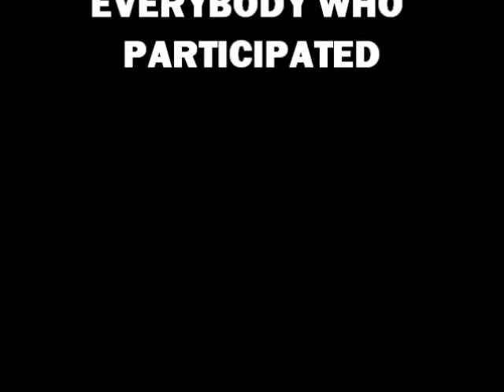COLLABING WITH EVERYBODY!!!!!!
A COLLAB THAT I MADE SHOUTOUT TO EVERYBODY ON FACEBOOK THAT SENT CLIPS AND PARTICIPATED AND SHOUTOUT TO EVERYBODY THAT COULDNT BE IN THIS VIDEO IT WOULDVE BEEN LONGER IF I HAD MORE PEOPLE BUT ITS ALL GOOD I WILL MAKE ANOTHER ONE SOON